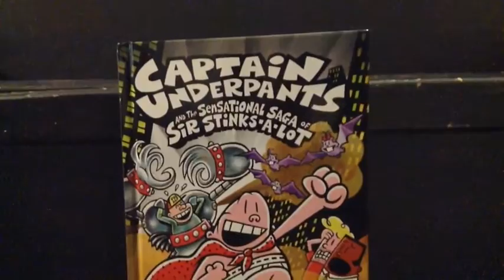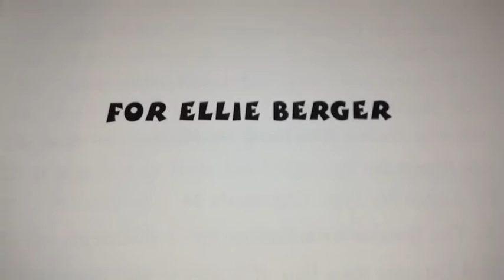My Christmas Gifts 2015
Recorded on December 25-26, 2015

Yeah, I had a fun Christmas, happy holidays! :3

What's next? New Years? What should I do? :D